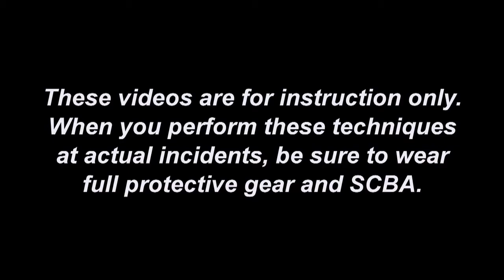Air Entrainment and Hose Streams #5806234708001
Sean Gray and Chad Christensen demonstrate a variety of streams and discuss the potential for air entrainment and its effect on ventilation and fire behavior.